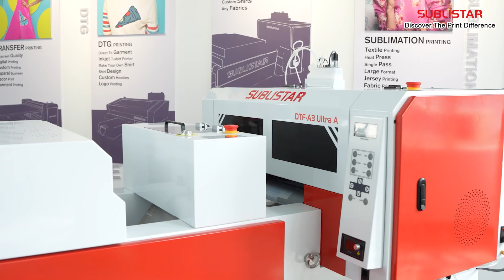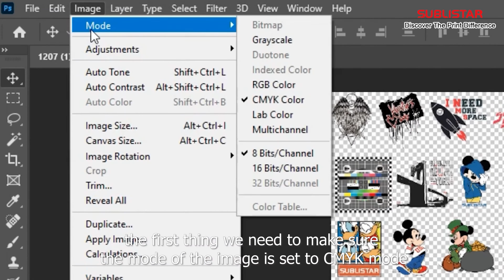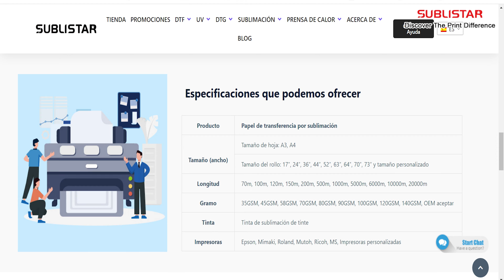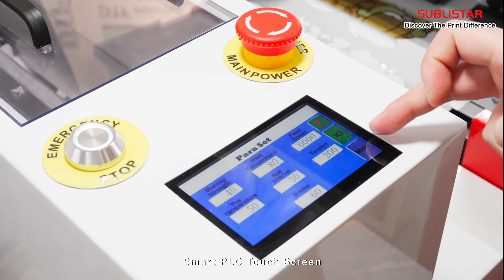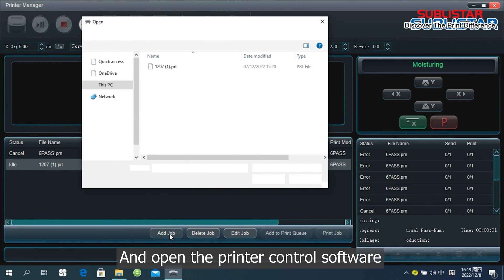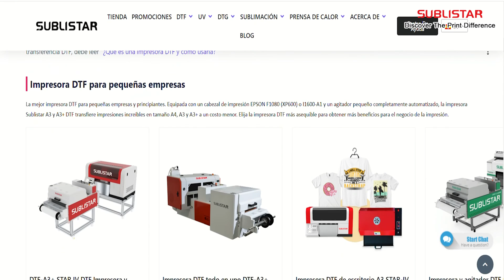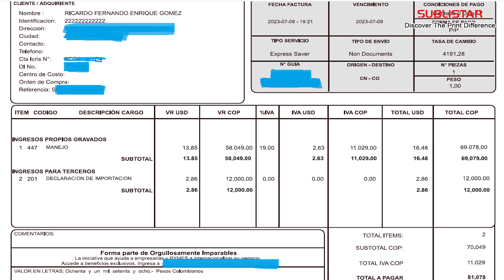Impresoras🖨️DTF SUBLISTAR | Para estampados de ropa🥻👕👔👖👗🧦🧤👙🧣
Sublistar ha estado desarrollando impresoras de inyección de tinta digital durante más de 13 años. Son una de las empresas más innovadoras en esta industria y ofrecen soluciones completas para la transferencia en una variedad de materiales y tejidos.

Realizan envíos a nivel mundial con precios competitivos y alta calidad, contando con agentes reconocidos en muchos países

La impresora DTF-A3 Ultra A todo en uno integra la impresión DTF y el procesamiento de polvo TPU, creando un nuevo proceso de impresión digital de películas DTF. Utiliza la última cabeza de impresión Epson I1600-A1 y la tecnología de agitador S9 más reciente.